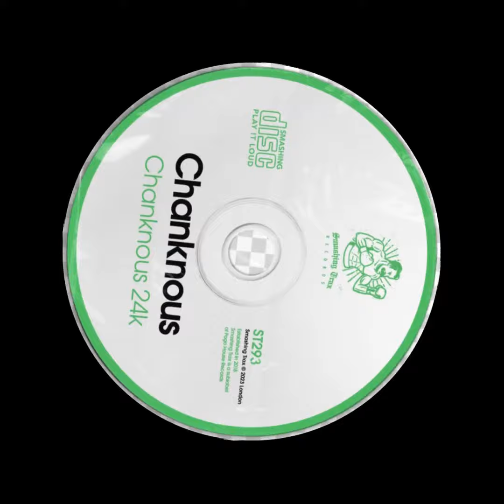Chanknous - Chanknous 24K (Smashing Trax Records)